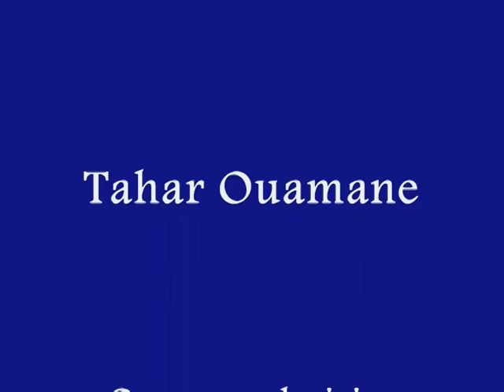Tahar Ouamane /Retrospective/ 3/3الطاهر ومان_أعمال مختارة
Oeuvres choisies de Tahar Ouamane : 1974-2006
أعمال مختارة للفنان التشكيلي الجزائري الطاهر ومان ،الحلقة 3 من3